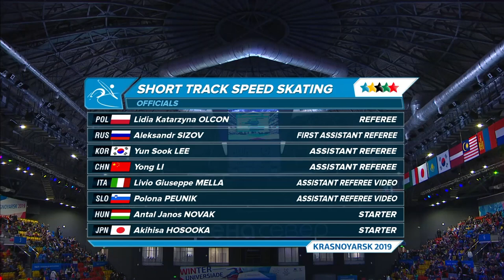Highlights day 4 I Short Track Men and Women 500m | Winter Universiade 2019